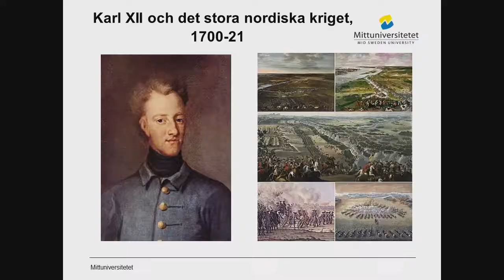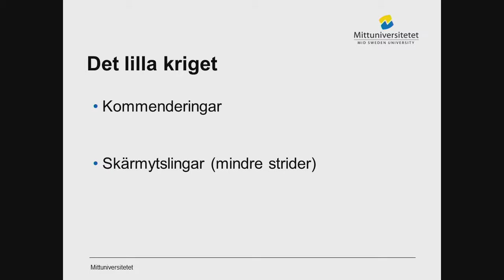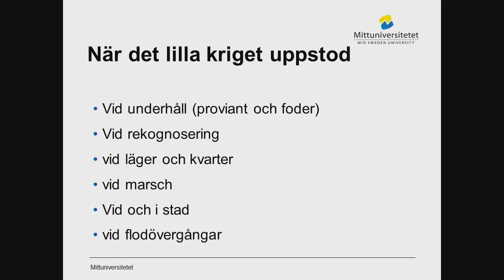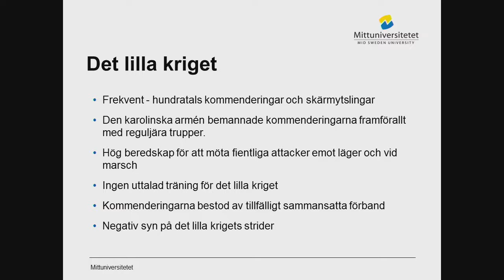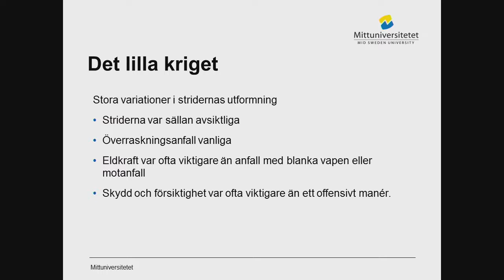Det lilla kriget - om karolinerna i början av 1700-talet - historiker Magnus Perlestam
Hur såg den vanliga soldatens liv ut i den karolinska armen? Vad hände egentligen vid sidan av de stora fältslagen i de polsk-litauiska och ryska fälttågen åren 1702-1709? Få en försmak av Magnus bok "Det lilla kriget"! I boken beskriver Magnus hur soldaterna skaffade foder till sina hästar och mat till sig själva , hur strider kunde uppstå vid marsch, när soldaterna slog läger och när man stötte på en fiendepatrull.